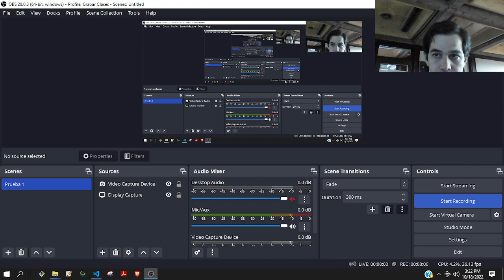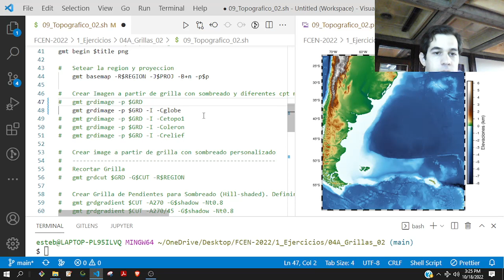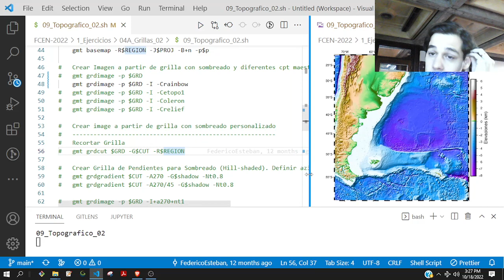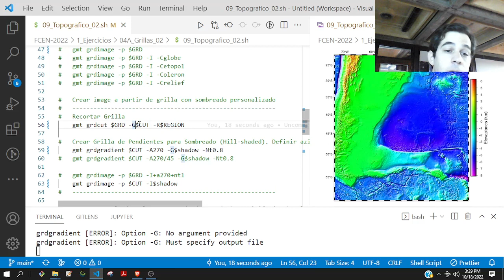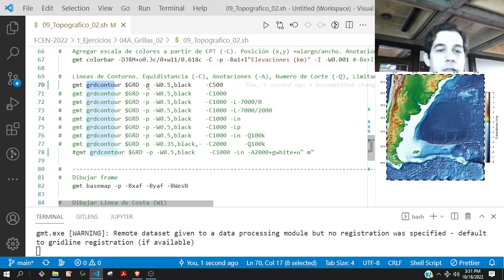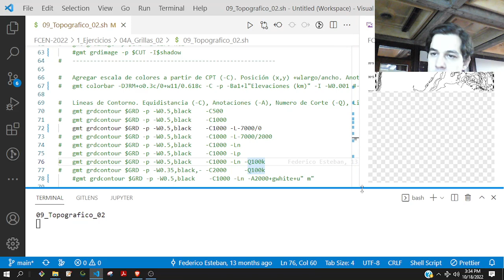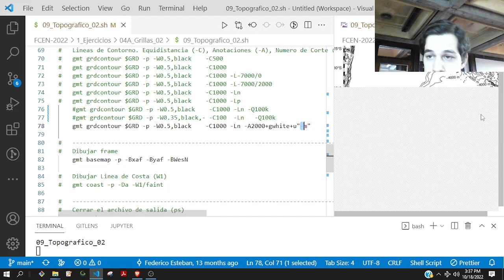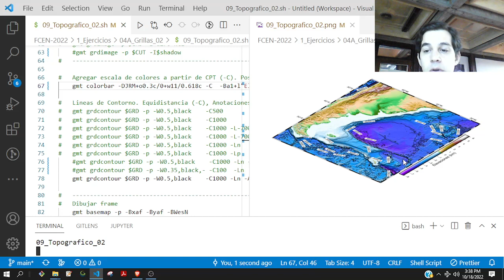Cómo hacer un mapa topográfico Generic Mapping Tools 2/3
Clase grabada del Curso de Postgrado "Geoinformática aplicada a la cartografía multitemática" dictado en octubre y noviembre de 2022 en la Facultad de Ciencias Exactas y Naturales (FCEN) de la Universidad de Buenos Aires (UBA).